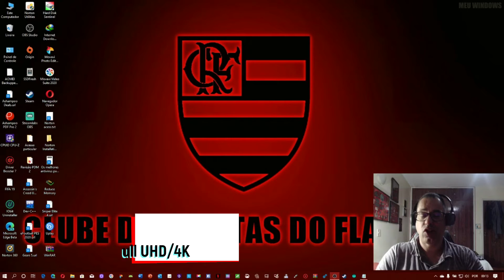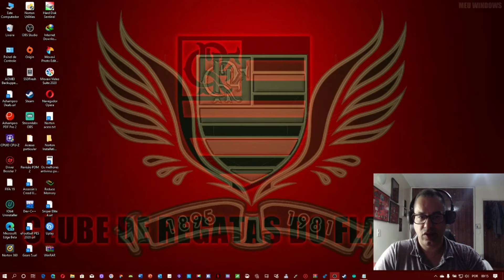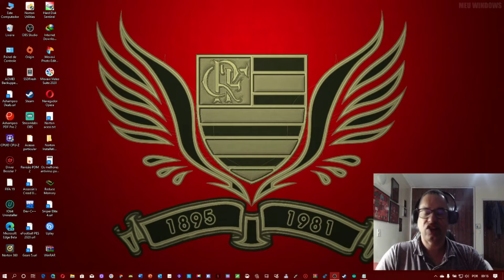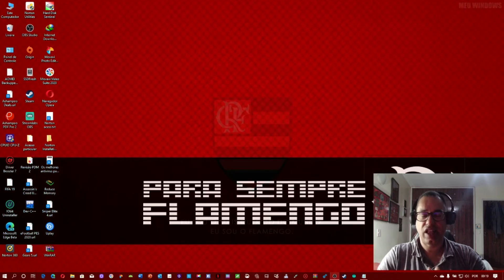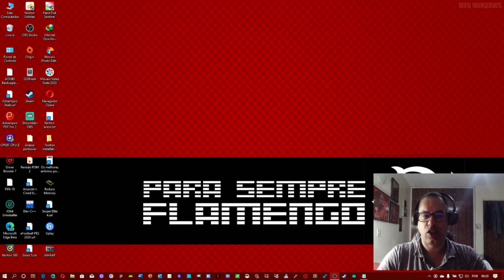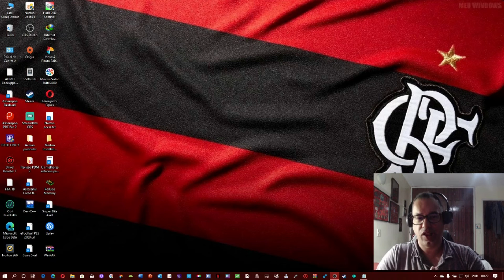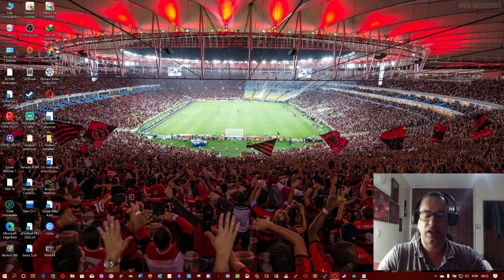Arquitetura de Sistemas Operacionais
Olá pessoal! Meu nome é Heitor Melo. Hoje vamos falar sobre o suporte as arquiteturas de sistemas de 32 e 64 bits e as configurações recomendáveis para produtividade e jogos. O computador recomendável que atende suas necessidades.

Site da Microsoft para o download do novo Windows 10 Novembo update 2019:

Os links para downloads na descrição são os programas que eu recomendo. Faça o canal Tecnologia BSB crescer.